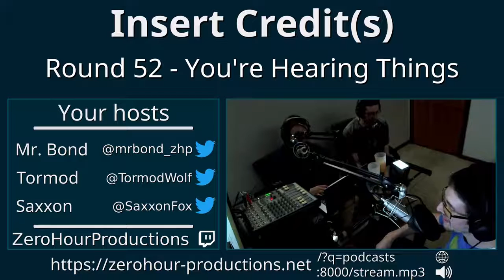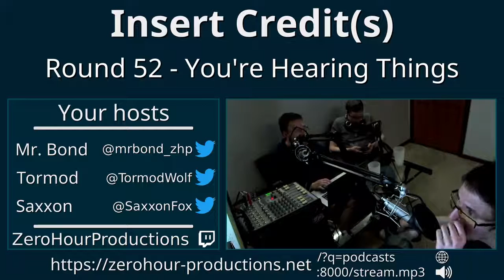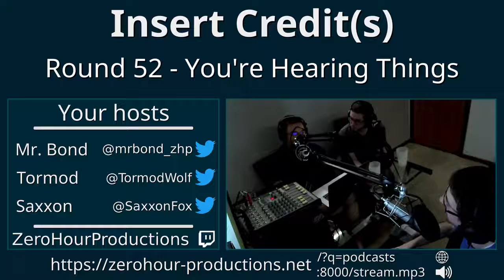Insert Credit(s), Round 52 - You're Hearing Things